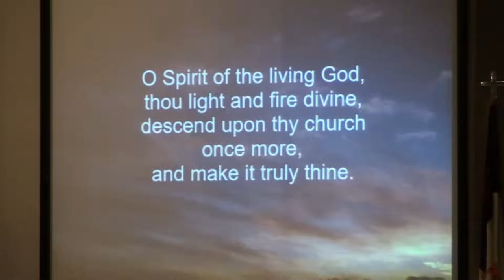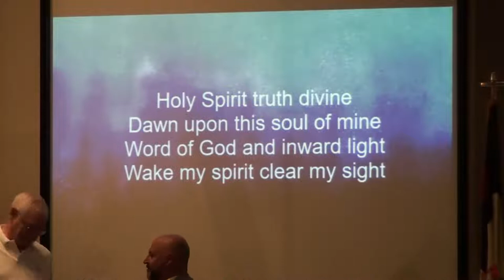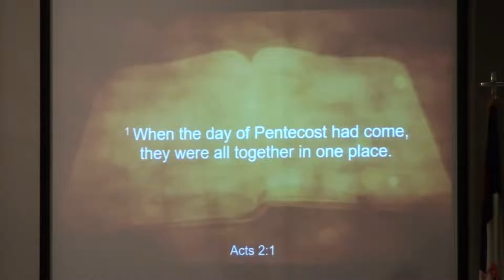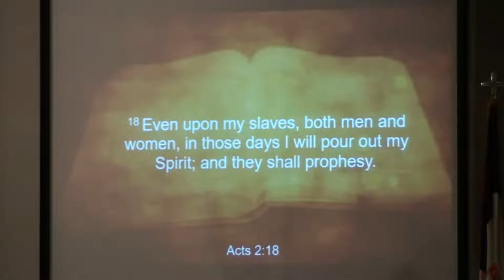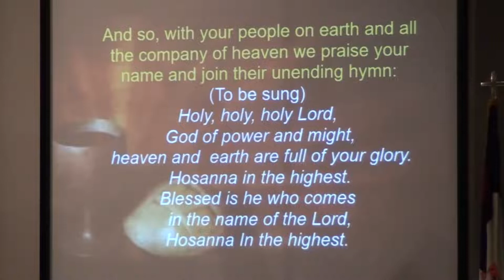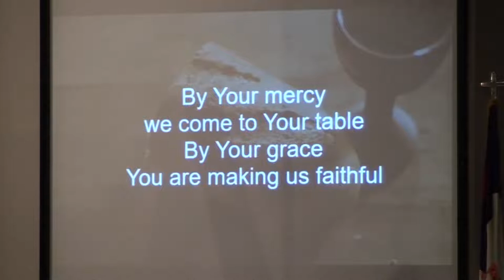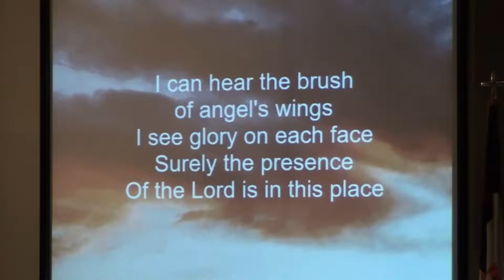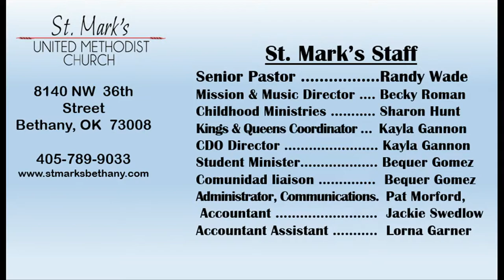Traditional Worship June 5 St. Mark's UMC